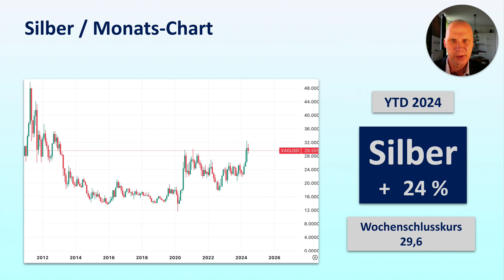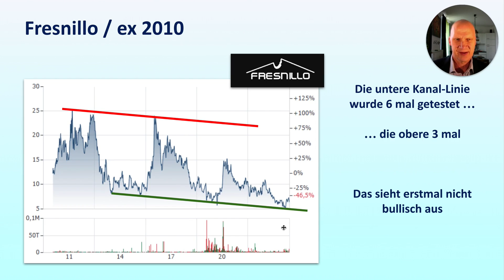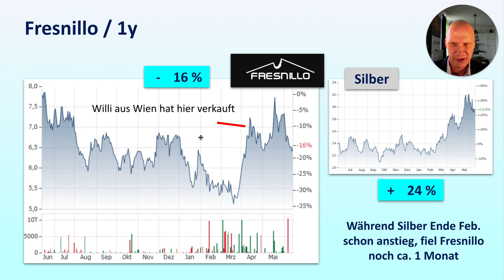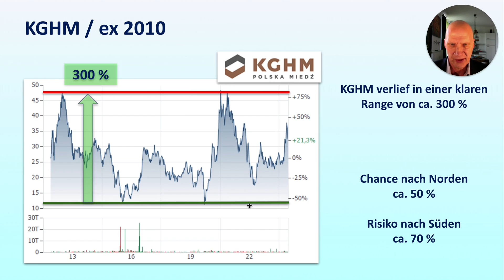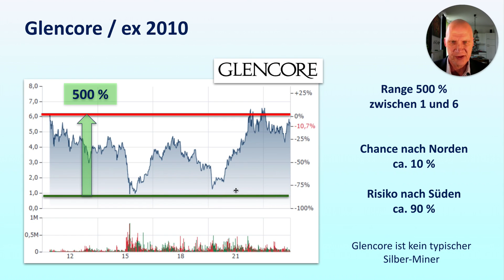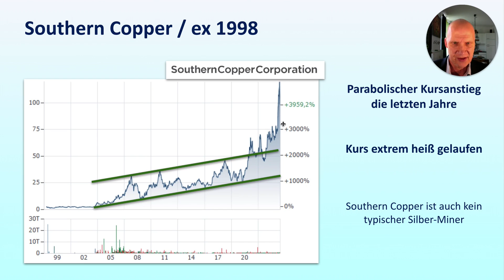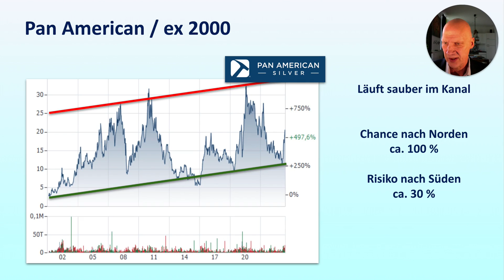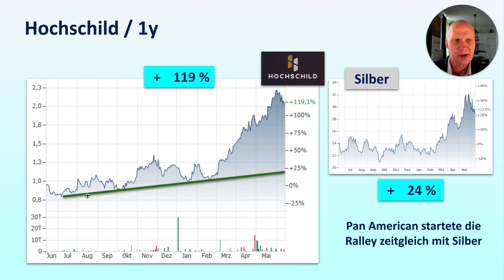Jetzt in Silber-Minen-Aktien einsteigen? 🔴 Silber- & Silber-Miner- Chartanalyse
Silber und Silber-Miner Analyse 15.Juni 2023

Im Silber und auch Gold ist letzte Woche nicht viel passiert. Deswegen heute eine Analyse von 7 wichtigen Silber-Förderern:

Fresnillo, KGHM, Newmont, Glencore, Southern Copper, Hochschild und Pan American Silver.

Hochschild hat in diesem Jahr schon knapp 120 % gemacht - das kann sich m.E. sehen lassen.

In diesem Film wird keine Anlage-Beratung gegeben - ich erkläre lediglich meine persönlichen Einschätzungen.

Meine Wirtschafts-Kurse im einzelnen (u.a. für das fundamentale wirtschaftliche Verständnis ...):

Die SMA 200 Börsen-Strategie

Ohne Vorwissen sehr profitabel und einfach an der Börse handeln - bei äusserst geringen Zeitaufwand (profitabler als die meisten Fond-Manager!).